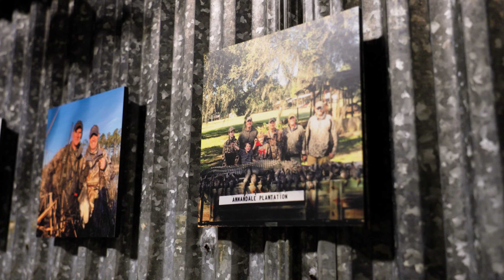The Wings Group - Annandale